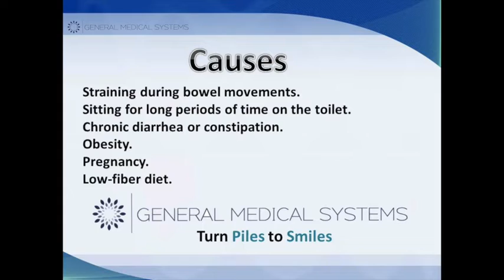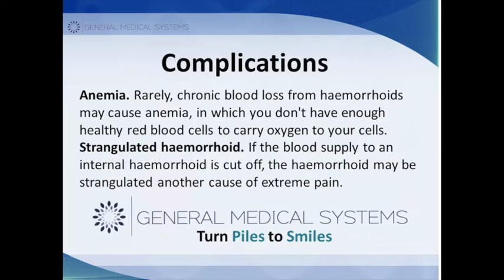Effective External Haemorrhoids Treatment with GMS Piles Relief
Struggling with external haemorrhoids? General Medical Systems (GMS) offers an innovative solution to bring you relief. Our advanced treatment methods are designed for comfort, effectiveness, and convenience, right from the comfort of your home.

With GMS, experience a non-surgical approach to healing that prioritizes your well-being. Whether it's itching, discomfort, or swelling, our trusted techniques provide the care you need for a speedy recovery.

Discover a pain-free path to relief with General Medical Systems, your partner in health innovation.

📍 Address: Defence Bandh Road, Near Old Income Tax Office, Sirhind, FGS (Punjab).